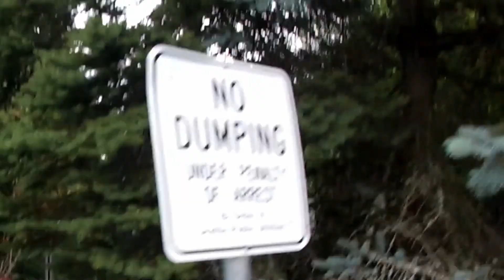Racoons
Dead rotten fuck died so I had to get him out